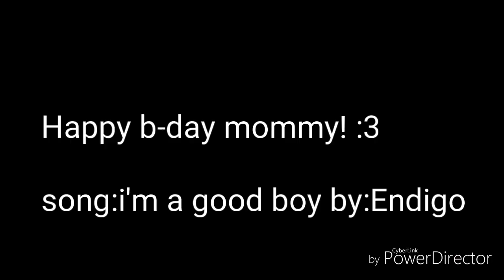I'm a good girl|gift for my mom|song:i'm a good boy|by endigo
Happy b-day mommy :3